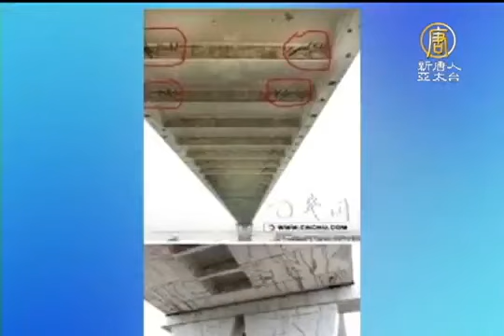【中国热点真相新闻】双层客车湖北荆州冲出大桥 酿14死